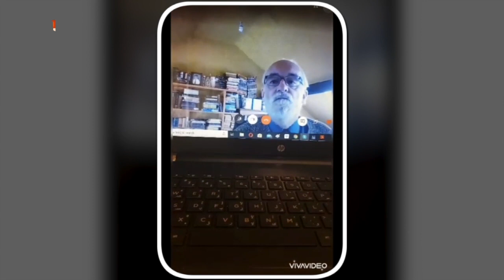رسائل المبتعثين | أسمهان العجيان تبعث برسالتها للوطن من بريطانيا